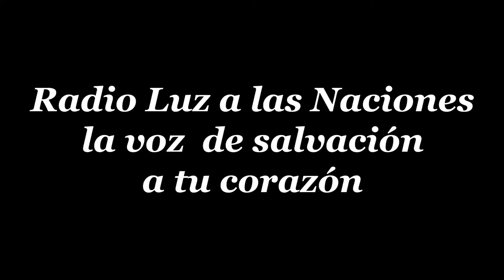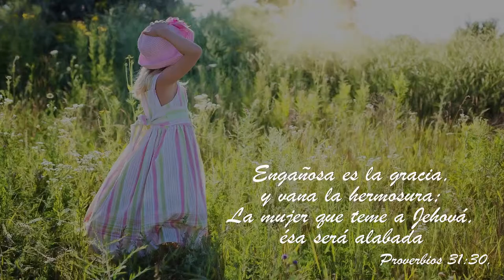11 ANA MADRE DE SAMUEL